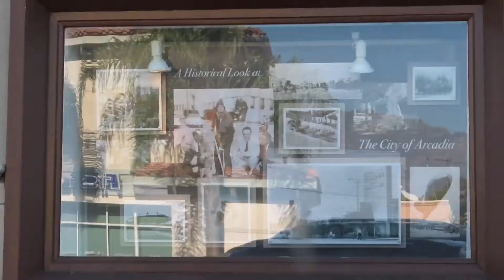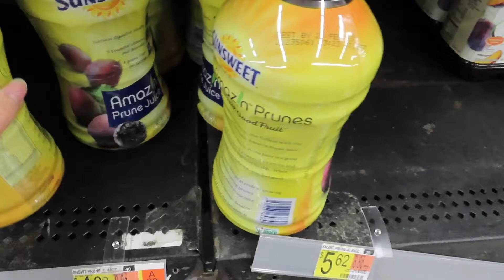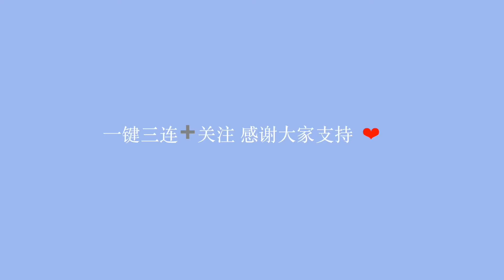【AMY的DAILY VLOG】ep.1 和我一起闲逛美国奥特莱斯｜美国Walmart沃尔玛｜到处都是圣诞气氛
希望大家看的开心 多多支持
             Resident - Coffee